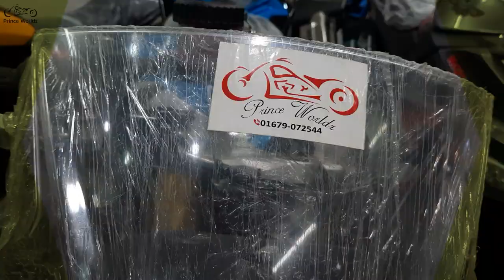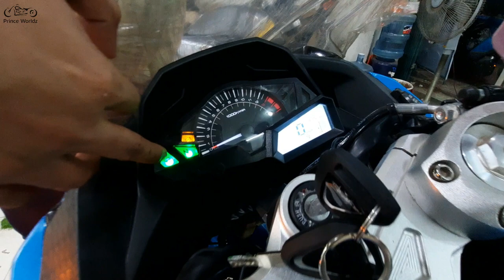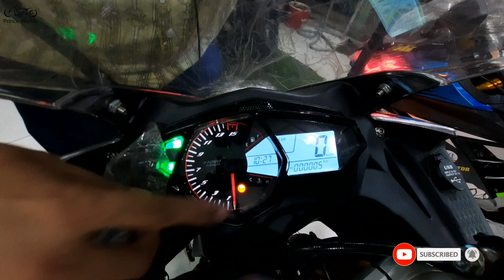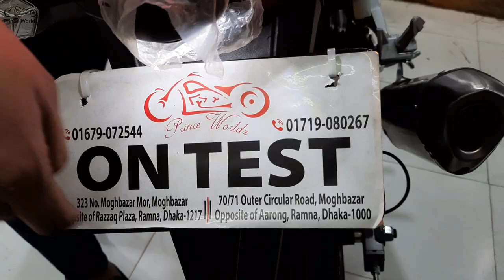Regal Raptor GSR VS GTXL Full Review😱গতির দানব Racing Sports GSR & GTXL🏅Home Delivery🔥Prince Worldz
This video we will show Raptor GSR Sports and GTXL Delivery & Customer Review During Lockdown. The bikes are sent to KUSHTIA AND JAMALPUR  Home Delivery with offer. So enjoy This Video & Stay Safe.

Hot Line:(imo/whatsapp available all Numbers)

Vist Our Showroom:

Showroom-1
PRINCE WORLDZ(REGAL RAPTOR)
323 Moghbazar mor, Opposite of Fakruddin & Razzak Plaza,

Showroom-2
PRINCE WORLDZ
70/71 Outer Circular Road Mogbazar,Opposite Of Aarong.

প্রিন্স ওয়ার্ল্ডজ়
শোরুম ১:
৩২৩ মগবাজার মোর মসজিদ সংলগ্ন,"রাজ্জাক প্লাজার ও ফকরুদ্দিন এর বিপরীত এ

শোরুম ২:
৭০/৭১আউটার সার্কোলার রোড মগবাজার মঈন প্রট্রুল পাম্প এর  সঙ্গে" আড়ং এঁর বিপরীতে"

Regal Raptor GSR  Racing Version-3 Sports is one of the fastest and :19.3 PS @ 10000 rpm per hour, with the highest torque to weight ratio.

GSR & GTXL V-3 features many racing components and weight saving technologies, which makes up a complete speed machine.

Three Channel ABS
This is the best scheme.
It is achieving maximum braking force.

It is the lightest and fastest motorcycle from Regal Reptor GSR & GTXL V-3 with an efficient suspension.

Key Specifications:

Water-cooled Single cylinder engine EFI Fuel injection System.

6-speed transmission and multiple dry clutches with hydraulic transmission.

Top speed: 145+ miles per hour (approx).

Projection Headlight with multiple led frame.

Triple Disc Break With ABS:
Front brakes: Dual Disc With cABS

Rear brakes : Single Disc With ABS

largest 150 section  tubeless tyre with multiple chrome color rims.

This video is very special for Regal Reptor GTXL & GSR Racing Sports Version Bike fans when you see this full video you can know about The 2021 New version Regal Reptor GSR & GTXL Racing Sports Versio-3 all feature & update with price & Discount offer.

Present By Prince Worldz.

THANKS